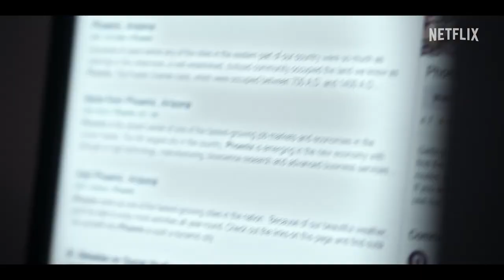Recruta Trailer oficial Netflix Filmes e Series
trailer do filme Recruta  Trailer oficial  Netflix  Filmes e Series